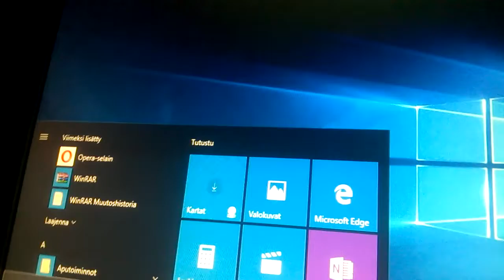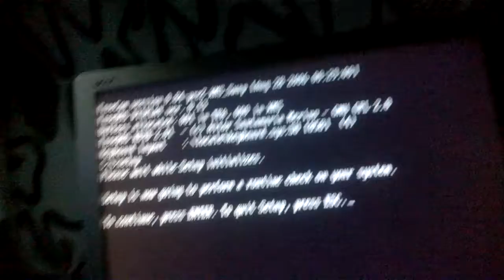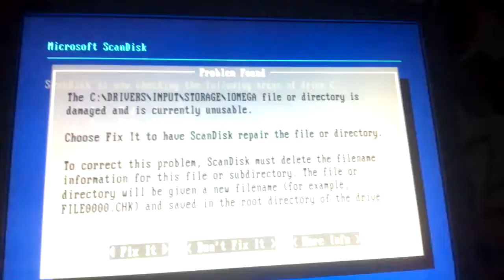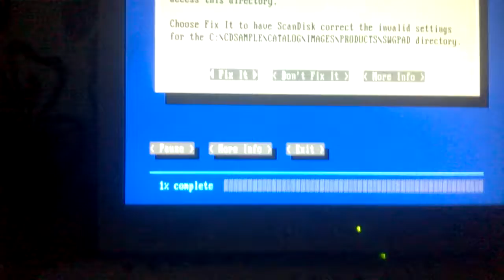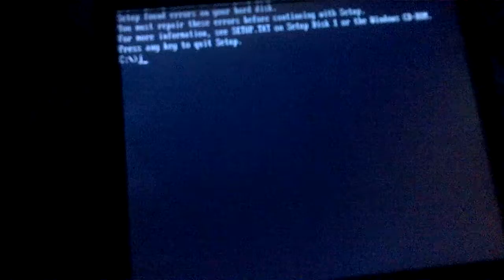Win98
Käydään katsomassa Win98:a.